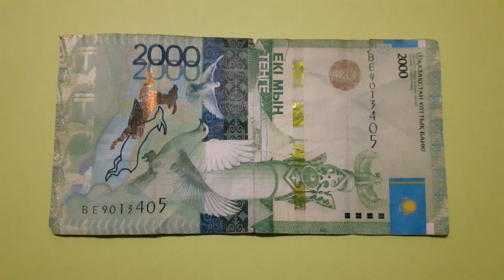БАНКНОТА 2000 ТЕНГЕ № серии ВЕ9013405 на салатовой поверхности 24-ого Февраля - ДЕНЕЖНЫЙ ПОТОК